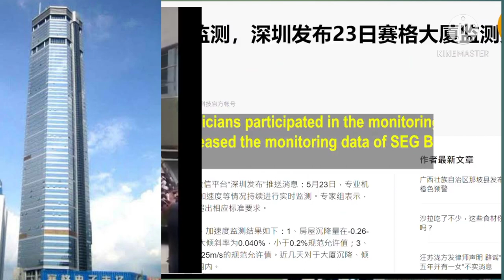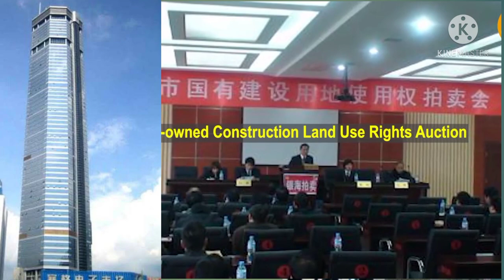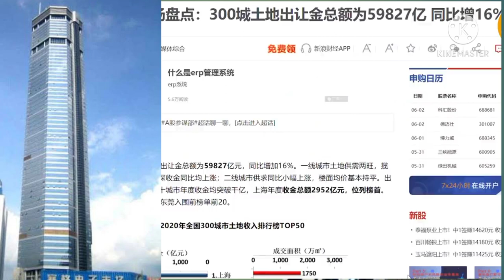365M BUILDING IN CHINA SUDDENLY SHAKES VIOLENTLY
SEG Plaza is a skyscraper in Shenzhen, Guangdong Province, China. Completed in 2000 and located at the junction of Shennan Road and Huaqiangbei Electronics Market, it stands 356 meters tall when the antenna height is included. It is the 21st tallest in China and the 72nd tallest in the world.